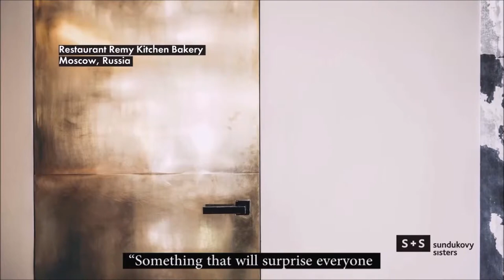Interior design series with Ira and Olya Sundukovy. People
Style, trends, inspiration, people, sophistication and dreams — six facets of design, which we have been polishing, exploring and discovering during the last 15 years.

We invite you to watch the series on interior design with the founders of internationally acclaimed S+S studio Ira Olya Sundukovy.

This part is dedicated to people and teamwork in interior design.

Many thanks to the team who produced the video:
— director Ivan Kurbakov
— camera Andrey Kovalenko, Alexey Neretin, Nikita Lychev
— video editor Evgeny Todich
— producer Tanya Makarova and S+S studio
— sound by Alexander Nadezhdin
— art by Vera Belous and Anastasia Boyadina